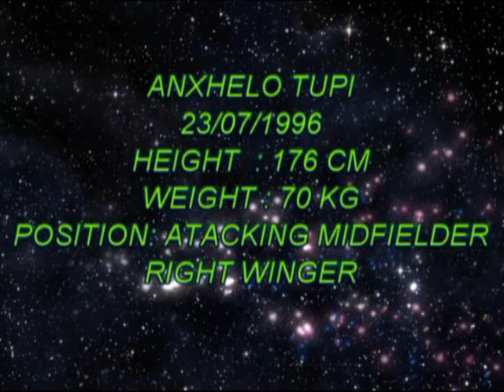Anxhelo Tupi a Football Talent in Elbasan Albania.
He play in atacking midfielder position and right winger. Is a fast player, with ability to make dribbles and to score goals. Have make his debut in C.F Elbasani Team A when he was only 16 years old. Have take to many consideration by Albanian Under 17 team, Dzemal Mustedanagic.